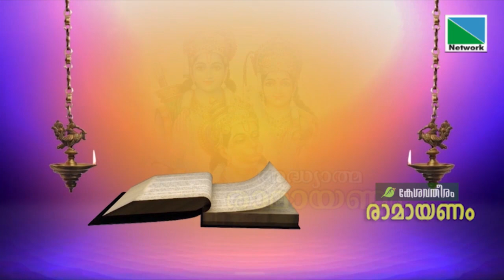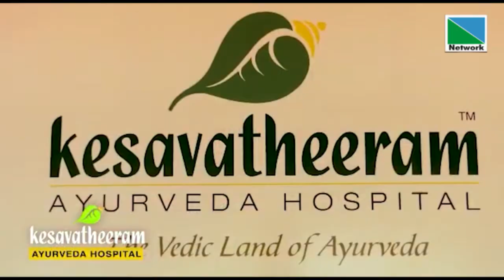രാമായണം | Episode 12 | NETWORK CHANNEL